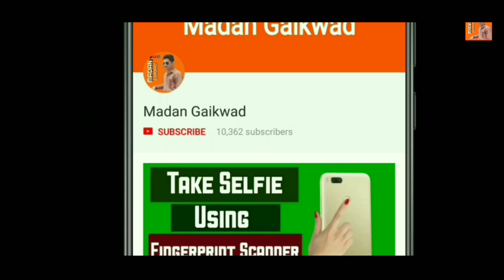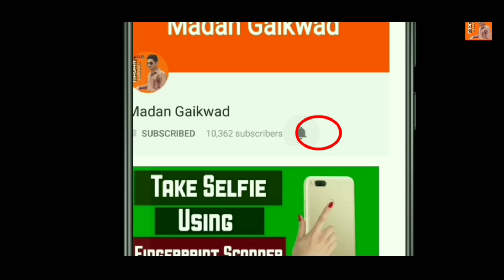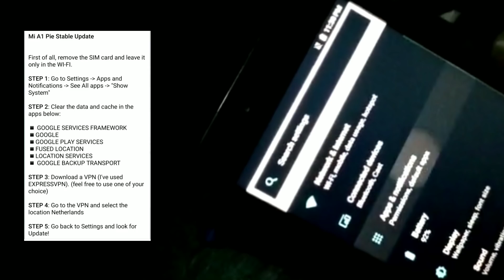How To Get Android 9 Pie AI OTA Update On Mi A1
Namaskar dosto Mera nam hai madan Gaikwad or video me bataya hai ki mi a1 me android pie ka update aa Chuka hai voh ham kaise pa sakte hai.